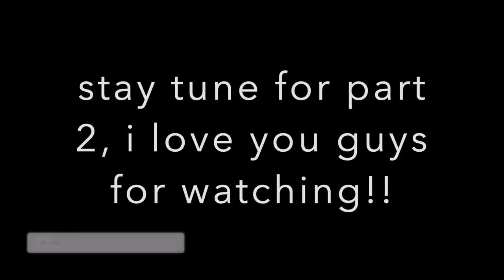Traveling to tulum Mexico during the pandemic + room tour of Elements tulum Boutique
hey guys I am on vacation for my birthday and wanted to show u guys around hope you enjoy!

Lets start a conversation in the comment section